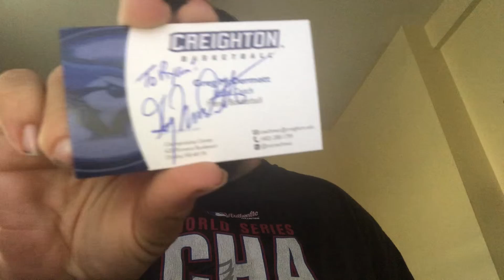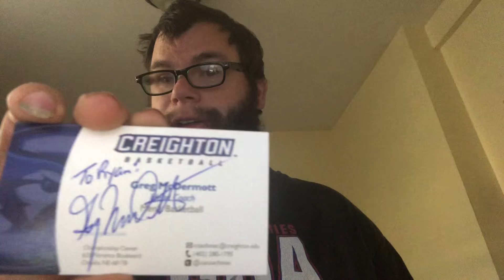1 package mAilday yesterday